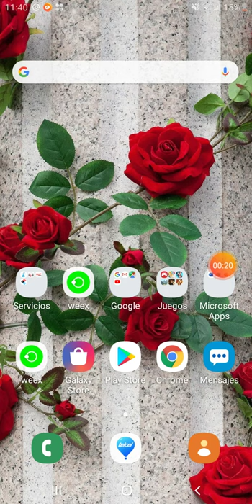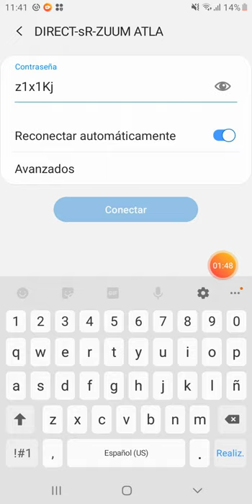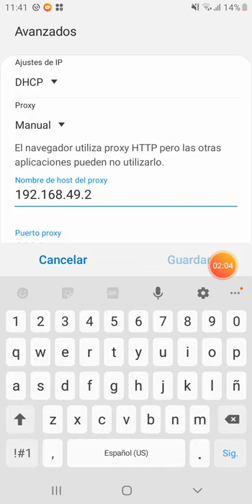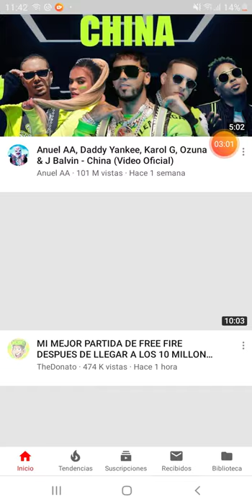Como usar tu celular como repetidor WIFI!! 2019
A lo único que no se pueden conectar es a juegos online :'(